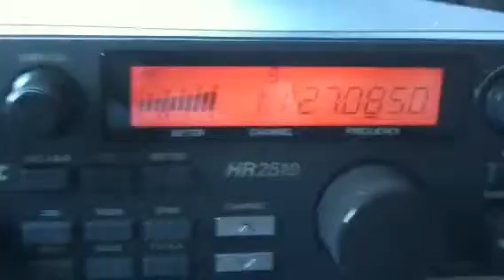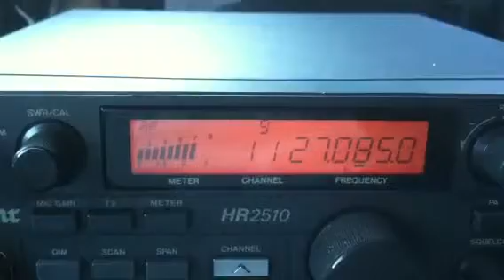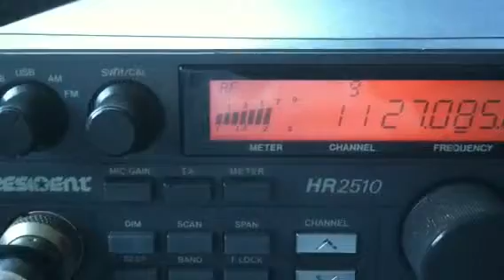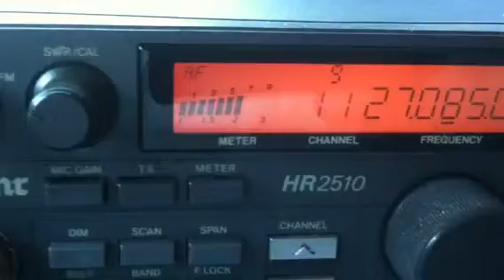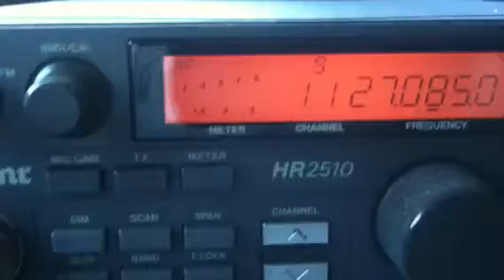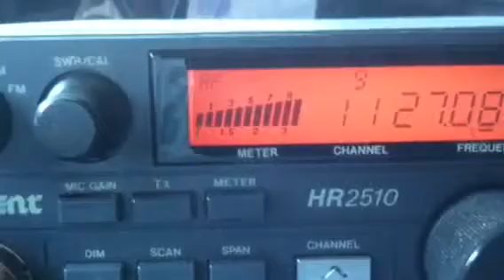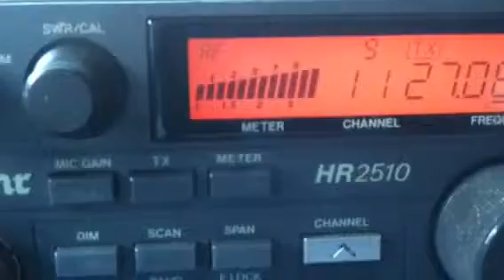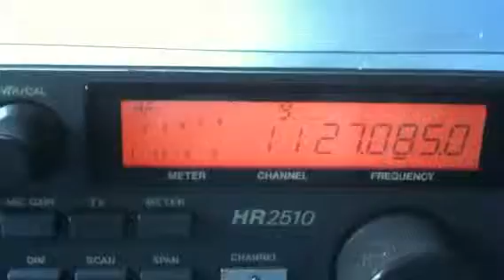CB local-skip...Black Kojack, 808, Delta4, Modsquad, 44, 20, BJ